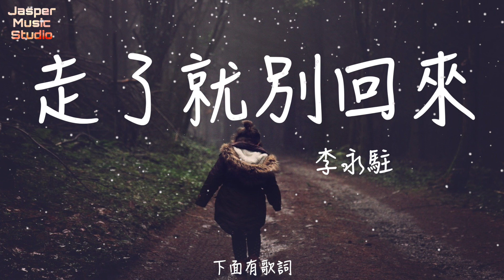李永駐 - 走了就別回來「Bye了Bye了Bye，你曾經是我的“最愛”。」【無廣告有歌詞Lyrics】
❤︎歌詞在下面❤︎
詞：李永駐
曲：李永駐
編曲：R2

天空綁架雲彩
地球又拋棄了塵埃
太陽依舊單身耍帥
地球還是在右轉向左歪

心在天翻地覆 暈眩想吐
白刀子進紅刀子出
痛的一踏糊塗
愛是一場豪賭我全輸

龜兔想再比賽
貓狗想談戀愛
什麽能當對白
我想不出來

一顆心輕輕垂擺
癱瘓的呼吸系統在
茍延最後尊嚴殘骸
剩下要活給別人看
還是要自己有感

情緒反反覆覆 硬是想哭
板著臉 欺騙淚珠
痛的一踏糊塗

Bye了Bye了Bye
你曾經是我的“最愛”
這兩個字傷害情緒
朋友都為我擔心

白目白的很白
踐踏自己讓你踹
等有天我贖回自己
走了就別回來
走了就別回來
走了就別回來
走了就別回來

走了就別回來
走了就別回來
走了就別回來
走了就別回來

走了就別回來
走了就別回來
走了就別回來
走了就別回來
走了就別回來